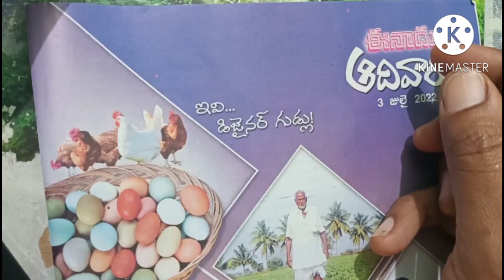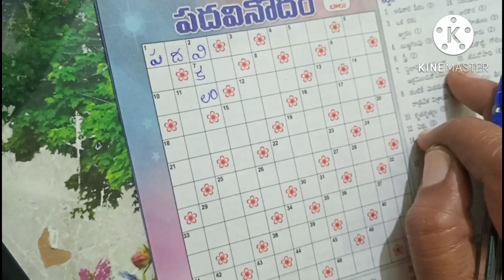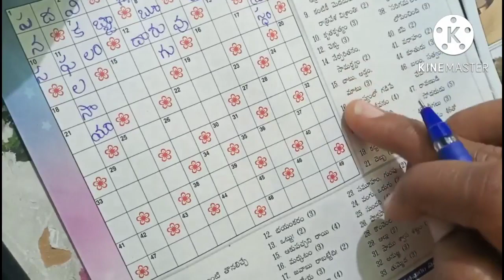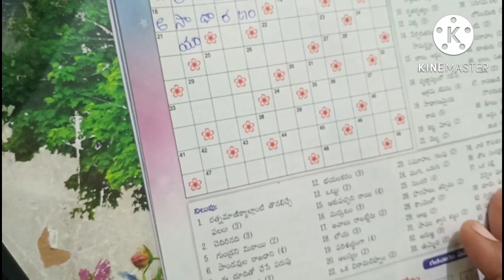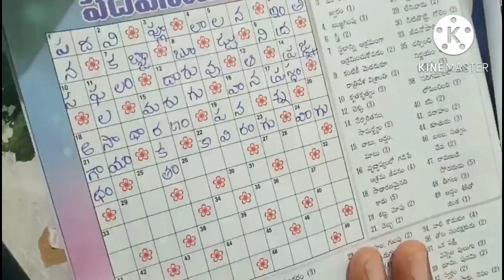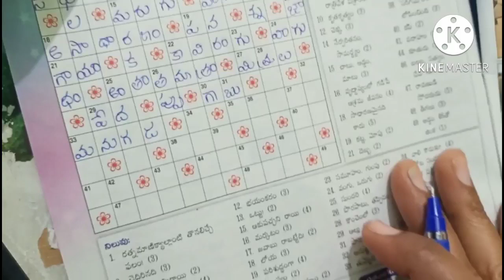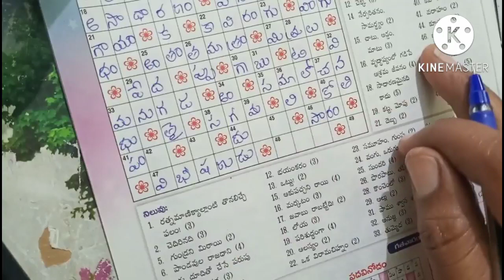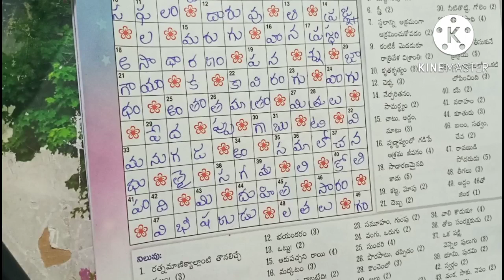Eenadu Padavinodam answers today (3/7/2022) // ఈనాడు పదవినోదం సమాధానాలు (3/7/2022) telugu puzzles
Eenadu Padavinodam answers today

Today  answers in Eenadu Sunday Padavinodam ( 3/7/2022)

ఈనాడు పదవినోదం సమాధానాలు (3/7/2022)

Telugu puzzles

telugu words puzzle